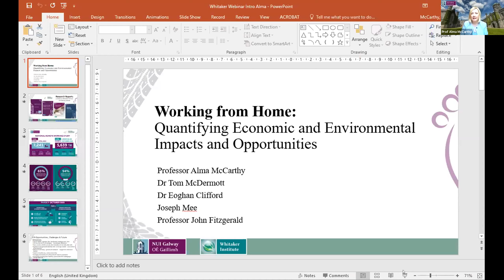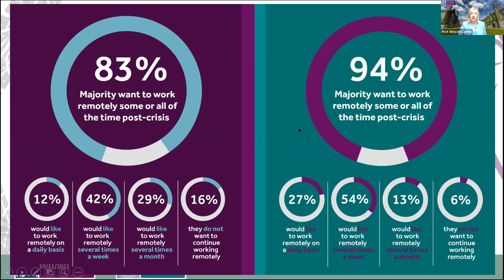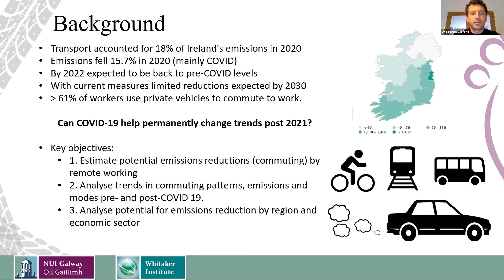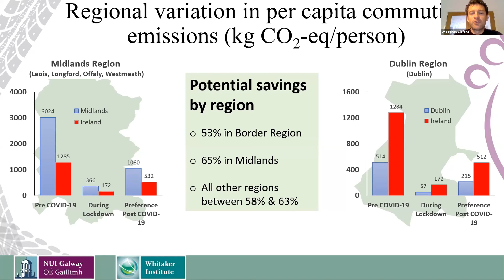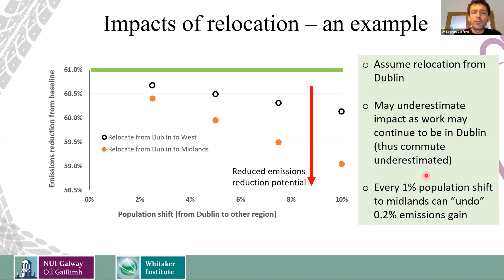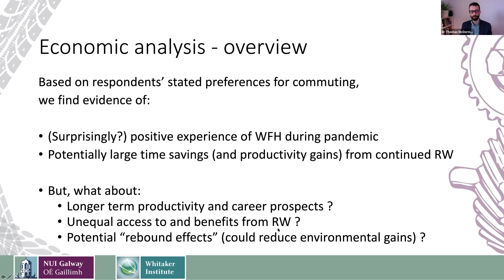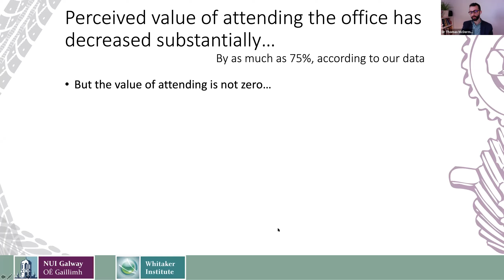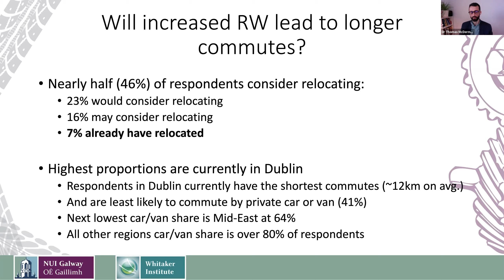Working from Home: Quantifying Economic and Environmental Impacts and Opportunities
Government and public health responses to the COVID-19 pandemic required employees to work from home where possible. Over a period of a year and half, working from home became the new norm for a considerable number of employees and organisations in Ireland and across the world.  As we look to the post-pandemic landscape, it is clear that working from home will continue to be a significant part of that landscape.  Organisations are developing hybrid and flexible working policies which include some time in the office and some time working remotely in a hybrid format.

The Working from Home: Quantifying Economic and Environmental Impacts and Opportunities webinar presented findings from travel and commuting data gathered in the NUI Galway and Western Development Commission national remote working survey during COVID-19.  The webinar brings together multidisciplinary insights to assess environmental and economic impacts and opportunities from working from home.

The event is relevant to organisations, individuals and policy makers interested in understanding economic and environmental impacts of hybrid, remote, distributed and flexible working.  Much discussion and debate to-date focuses on the employment and HR issues regarding the COVID-19 impact on how and where we work.  This webinar extends the debate to examine broader economic and environmental issues and opportunities.

Professor Alma McCarthy provided an overview of the working from home opportunities and challenges for employees and employers from the national remote working survey data.

Dr Eoghan Clifford outlined the overall change in transport patterns during the recent COVID-19 pandemic including an outline of pre-COVID-19 travel patterns, lockdown travel patterns and potential travel patterns post-pandemic based on stated preferences for remote working in the national survey. He outlined potential impacts that remote working could have on transport emissions based on data from the NUI Galway/WDC national remote working survey. He also presented a breakdown of potential savings from different sectoral and regional analyses.

Dr Tom McDermott discussed economic implications of a shift to increased remote working. Survey respondents indicate a strong preference to continue with flexible and remote working beyond the pandemic. The perceived value of attending the office appears to have declined dramatically. This shift in work practices offers potentially large economic and environmental gains. Alongside the potential emissions reductions, an increase in remote working could also bring substantial productivity gains for the economy, particularly in the form of reduced time spent commuting. However, the gains are contingent on behavioural responses to the new norm, and need to be weighed against concerns about unequal access to and benefits from remote working. A range of complementary policy interventions may be required to ensure the potential gains from remote working are realised and unintended negative effects kept to a minimum.

Professor John FitzGerald acted as discussant and reflected on economic and climate related policy implications of the findings presented in the webinar.  He drew on his experience and work on the Climate Change Advisory Council and Ireland’s carbon budgets to inform the discussion.

The event coincided with the 26th UN Climate Change Conference of the Parties (COP26) in Glasgow November 2021.